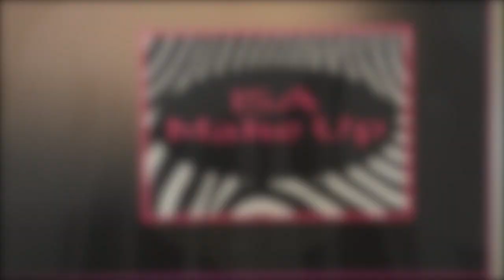clip isa make up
isa make up